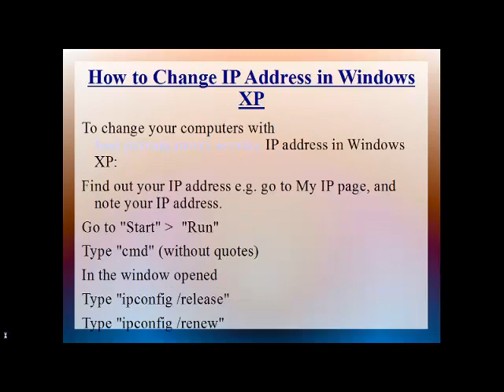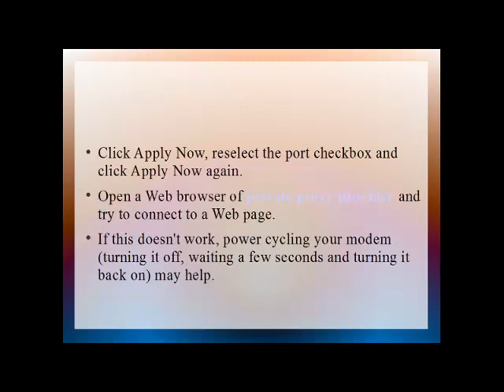method to alter public and private ips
This really is among the most typical concerns. Individuals wish to alter their public IP for a number of factors. For instance, many p2p sharing systems including rapidshare demand download limits and limit downloads permitting merely a limited quantity of downloads inside a given time period per IP. They might require a particular passing of time for you to permit another download. Another purpose could be restrictions by particular game-servers, etc. on the foundation of IP-ADDRESSES. Therefore, people of such websites wish to change their IP to prevent such period limitations, or even to bypass prohibitions.